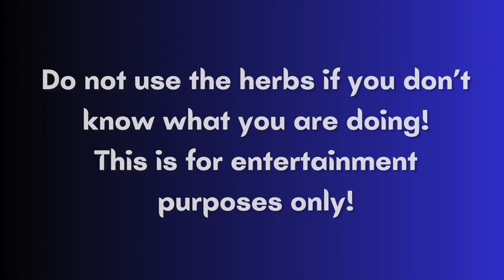🐝 Zoned in on - Herbs Used In Magick 🌿🔮1 of 3